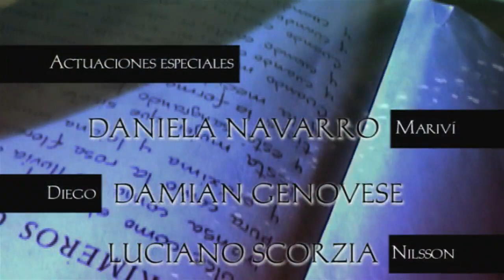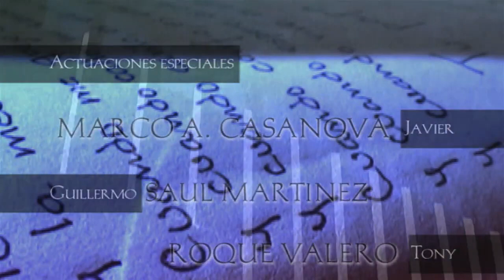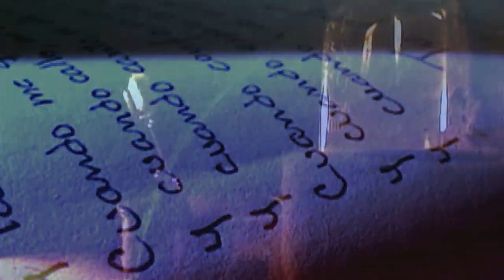Lejana como el Viento Episodio 058